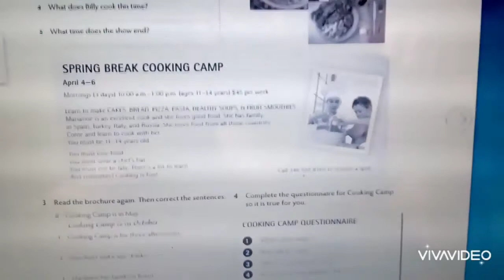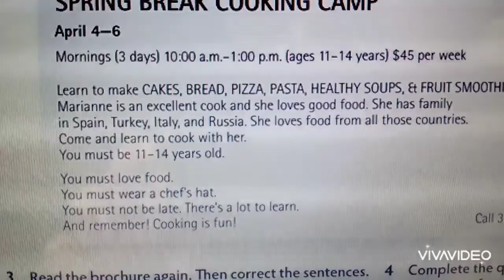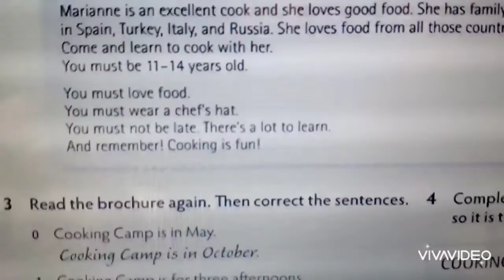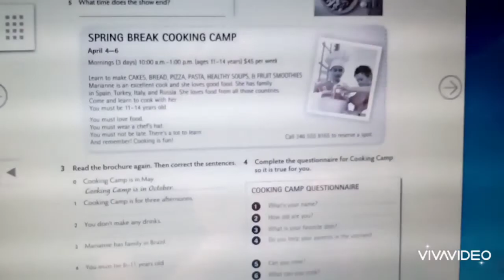4.PES (May, 13th 2020) Workbook p. 86